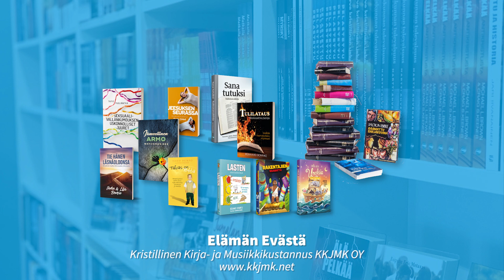Pelon voittaminen - Samuel Rautalahti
Puhe: Samuel Rautalahti

Tuottaja:
Kristillinen Kirja- ja Musiikkikustannus - KKJMK OY

Taustamusiikki: Adobe Rush